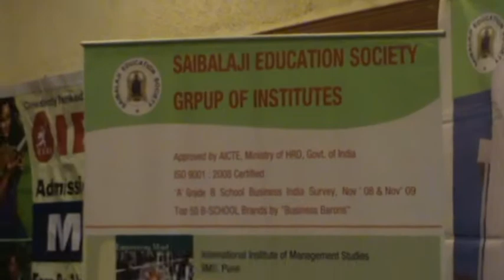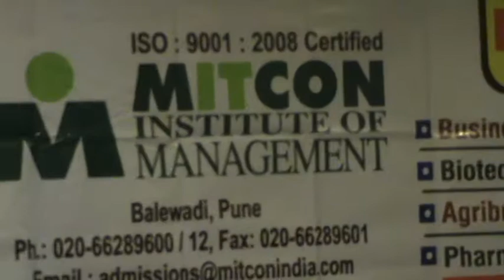Ahmedabad MBA Sagar Event DRONACHARYA Atul Bapna n Suryadatta